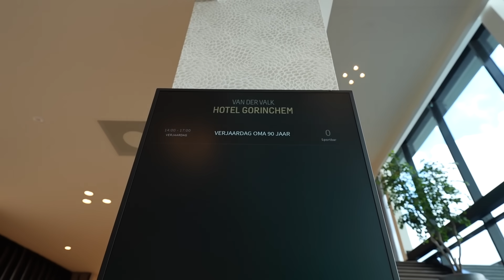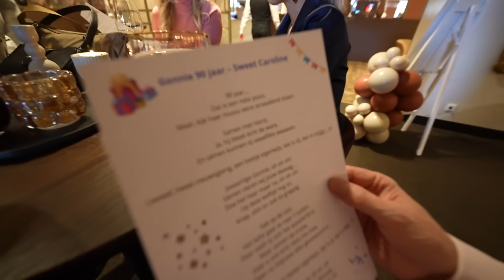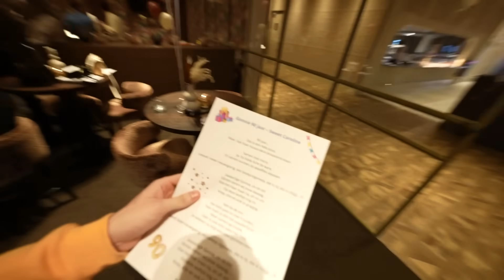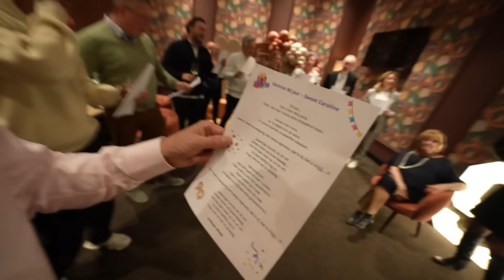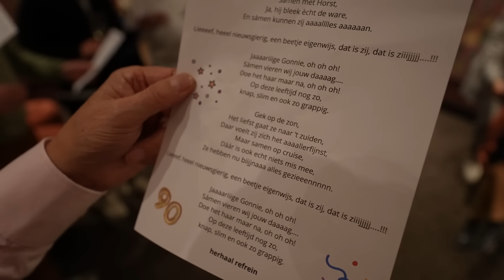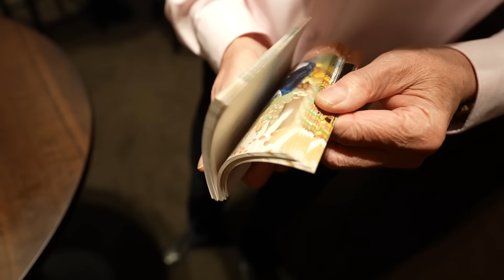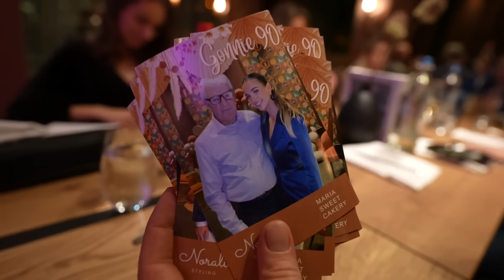IK NAM MIJN OUDERS MEE NAAR DE CLUB EN DIT GEBEURDE ER..😅